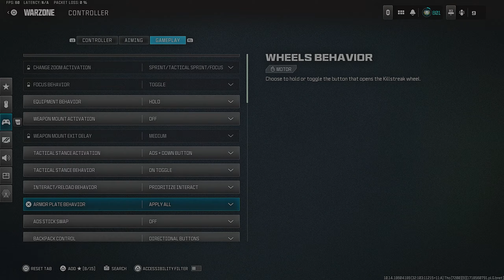#1 Controller Settings for MOVEMENT + AIM 👑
Don’t Forget to Like The Video If You Do Enjoy ❤️

Related Goats (Check them out):
BearPig, BabyDillster, Futives, Knight, Faze Booya, LuckyChamu, Exoghost, StephGlizzy, CxRobin, Movemental, Handler, Swagg, SeeK, Strahfe, Marathon, Klubo, Kxpture, Tctekk, exzachtt, Nahv, MuTeX, Aydan, JoeWo, Faze Nio, Biffle, DiazBiffle, Galex, Saxzu, Metaphor, Zyro, Ksubii, and many more.